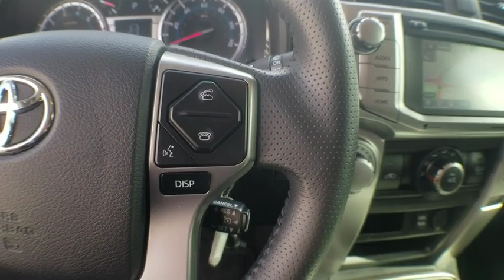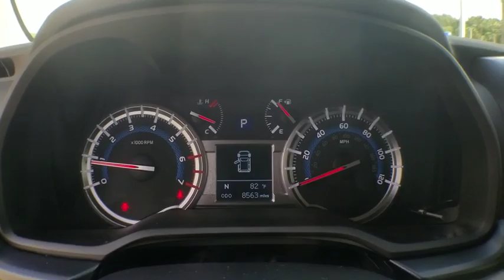2019 Toyota 4Runner Jacksonville, Arlington, Orange Park, Nocatee, Palencia, FL K5192124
Magnetic Gray Metallic Used 2019 Toyota 4Runner available in Jacksonville, Florida at Coggin Toyota (Ave). Servicing the Arlington, Orange Park, Nocatee, Palencia, FL area.
2019 Toyota 4Runner SR5 Premium - Stock#: K5192124 - VIN#: JTEZU5JR0K5192124

Certified! CARFAX One-Owner. Clean CARFAX.